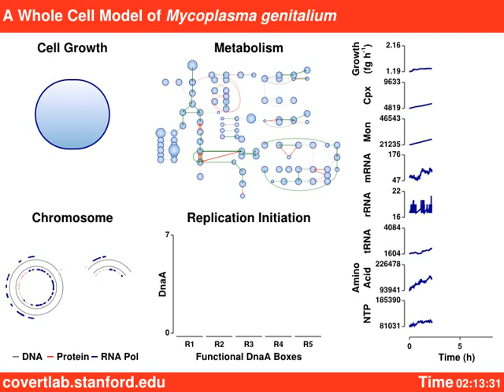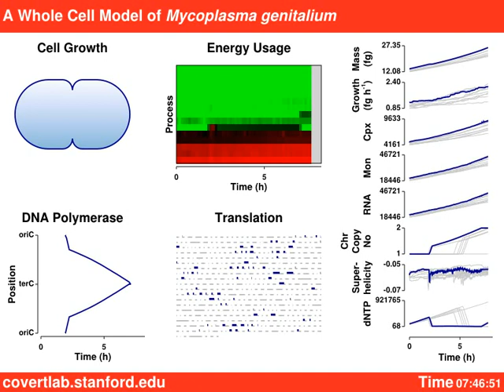The Life Cycle of the First In silico Cell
This animation illustrates the complete life cycle of one in silico single cell. This animation was developed as part of the whole-cell project at the Covert Lab at Stanford University. for more information.